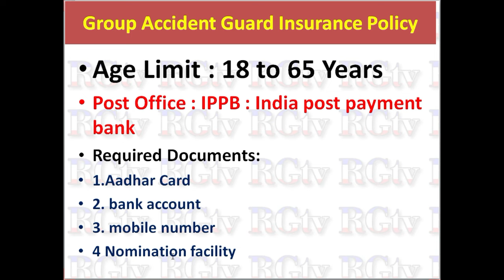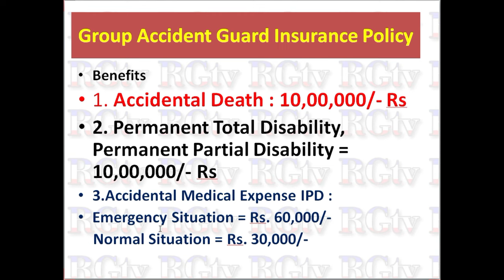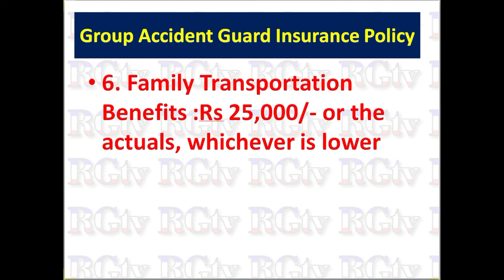Group Accident Guard Insurance Policy in Post office / IPPB // 10 lakhs Benefits // 399/- Term Plan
Group Accident Guard Insurance Policy :- Low Premium Term insurance policy, one time Deposit , only 399/- premium , 10lakhs Term insurance benefits.

What is group accident guard?

The Company will pay the Sum Insured as mentioned in the Policy Schedule / Certificate of Insurance for Death of Insured Person, directly and independently resulting from an Accident within the Policy / Cover Period. The loss must be within twelve (12) months from the date of the Accident which caused Injury.
Which of these are the 3 plans of accident Guard Plus?
Tata AIG Accident Guard provides cover for the following: Plan 1: Accidental Death & Dismemberment.
 Plan 2: Accidental Death & Dismemberment & Permanent Total Loss of Use(including PTD) Add on Benefit (Optional): Accidental Weekly Benefit

A comprehensive cover for all the expenditures related with accidents are covered under Group Personal Accident Insurance. If there is an accidental death of the insured individual, then 100% of sum insured is paid to the nominee. If the insured individual loses vital limbs, then the entire sum insured

Post office Term insurance company, Low Premium, Post office Group Accident Guard Insurance Policy details with example in Kannada, 399/- low premium one time Deposit, 10lakhs Benefits.